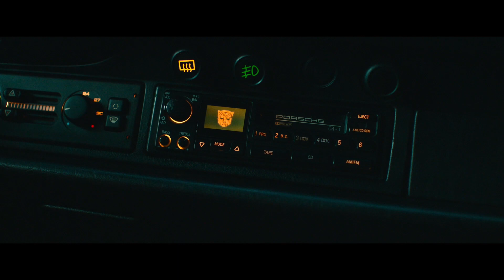🌟 Film | Transformers: Il Risveglio - Secondo Trailer ITA | 7 Giugno 2023 🌟